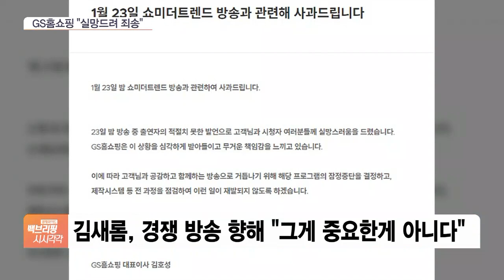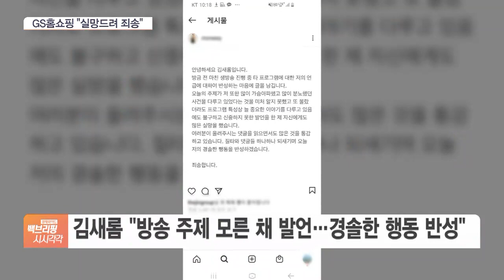합병 앞두고 있는데…김호성 GS홈쇼핑 대표 서둘러 사과, 왜?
[앵커]

GS리테일과 합병을 앞두고 있는 GS홈쇼핑.

연예인이 나와 상품을 팔던 중 불거진 실언으로 곤욕을 치르고 있습니다.

문제가 된 프로그램은 잠정중단하고, 김호성 GS홈쇼핑 대표가 직접 사과까지 하는 지경에 이르렀는데요.

엄하은 기자, 우선 어떤 일 때문에 GS홈쇼핑 대표까지 나서서 사과하게 된 건가요?

[기자]

지난 23일 GS 홈쇼핑 생방송 도중 방송인 김새롬 씨가 한 발언이 논란을 촉발시켰습니다.